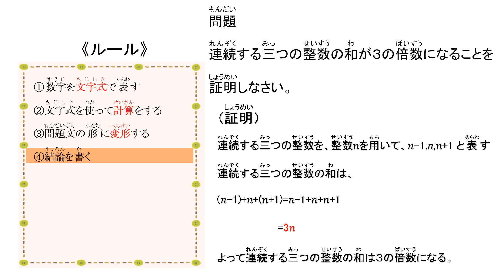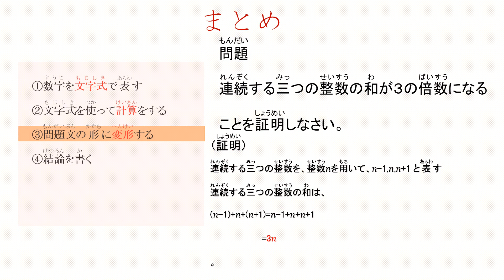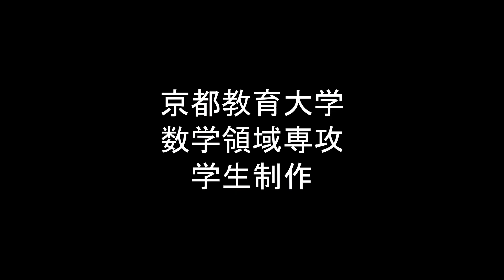中2＿文字式の利用（日本語版）